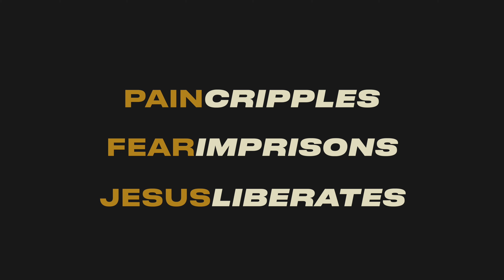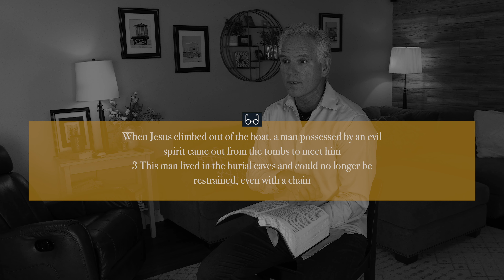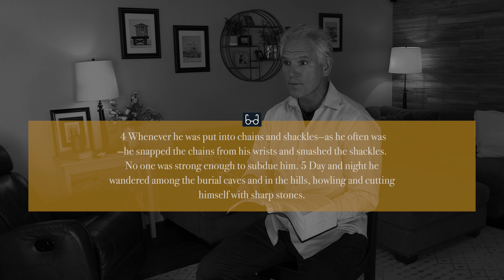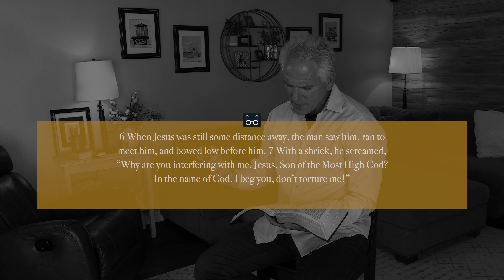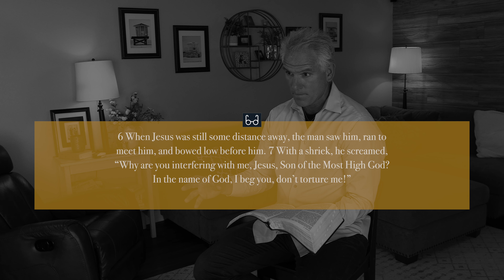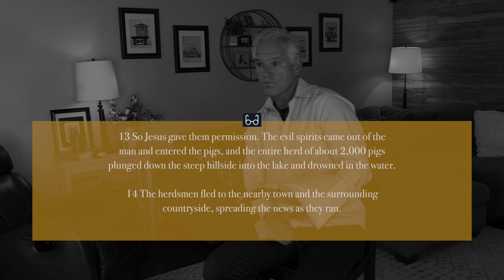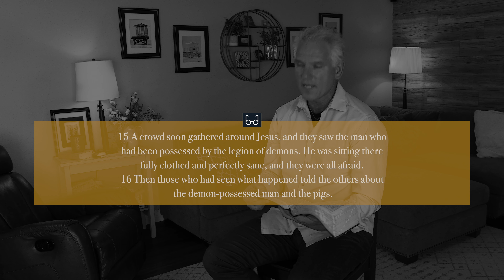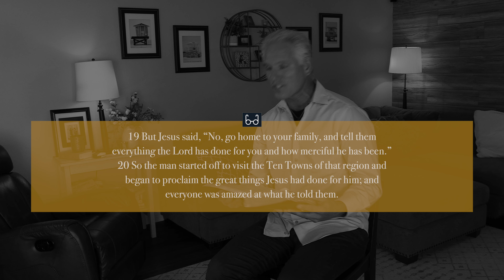Mark 5: Facing Fear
Pain cripples. Fear imprisons. What is the answer? Dr. Mike Decker unpacks what the Bible, in Mark 5:1-20, offers for Facing Fear.
Big Idea: Pain cripples. Fear imprisons. Jesus liberates.
1. Pain has a backstory.
2. Pain drives people
3. Fear promotes a false narrative.
4. Jesus invites me to live into a new storyline.